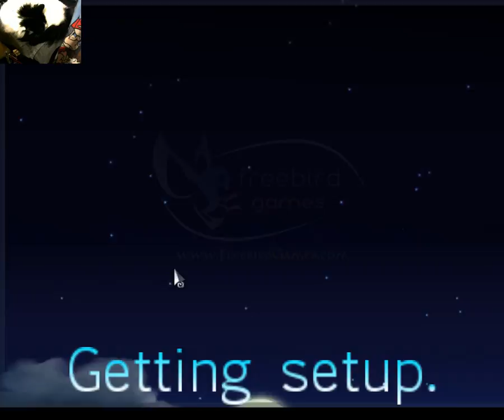tower unite 2/16/17 (Part 5)